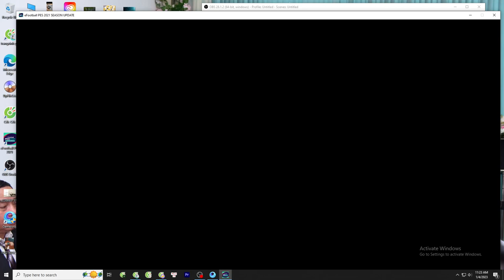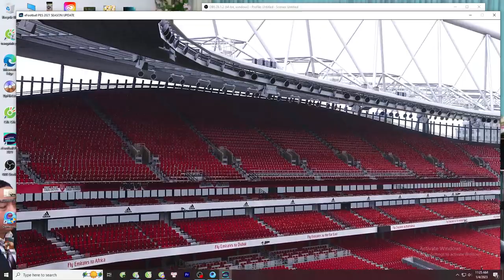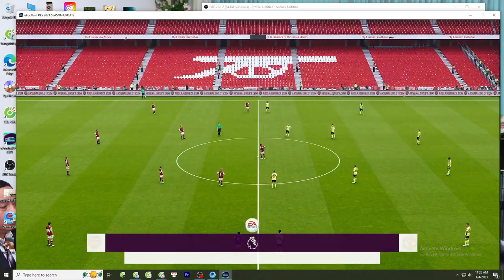Not wanting to let go of the hand we once held #04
© Copyright DRFEDD Team Production ☞ Do not Reup